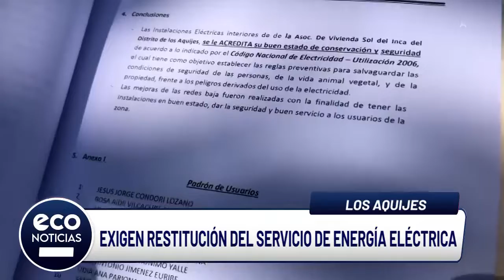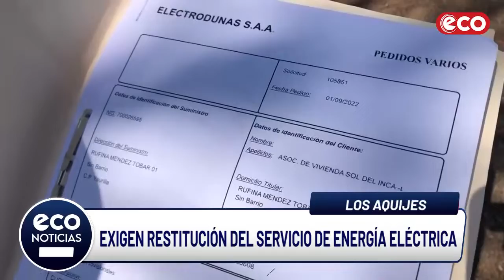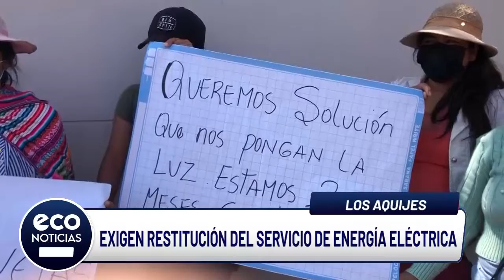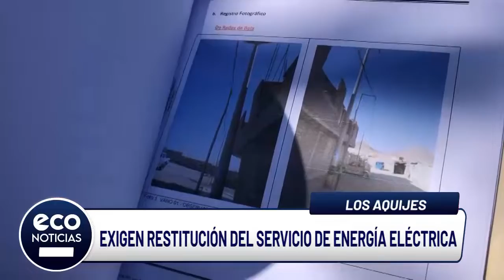Ica: exigen restitución del servicio de energía eléctrica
Moradores de la Asociación de Vivienda Sol del Inca de Alto Yaurilla en Los Aquijes protestaron contra ElectroDunas ya que no les han restituido el servicio de energía eléctrica desde hace dos meses.